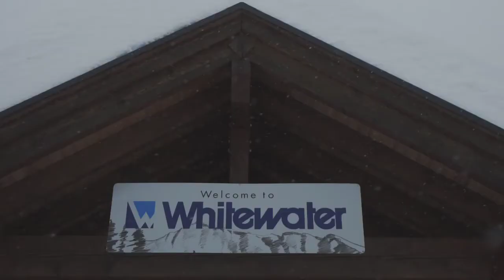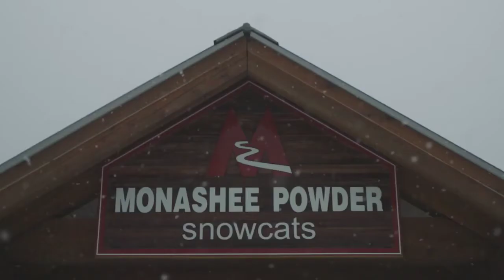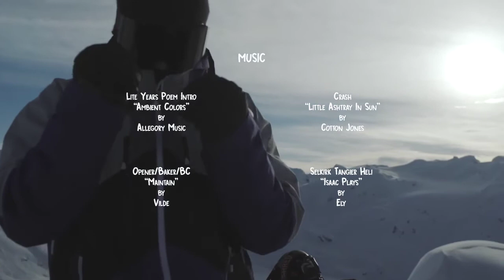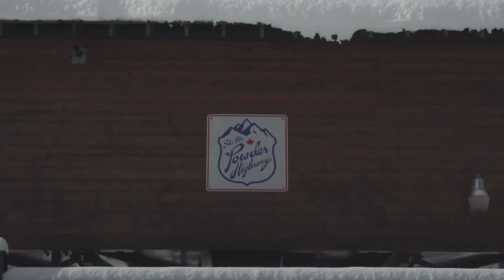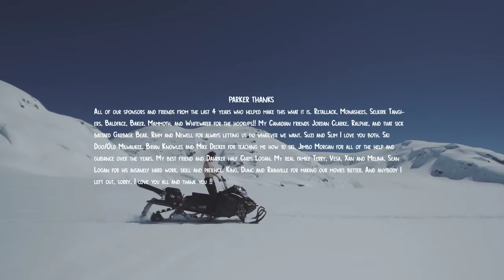The Big Picture - Lite Years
The show’s about to begin.

What you are about to see,
is The Big Picture’s first ever movie.

After three years and sixteen web edits down,
we thought it was time to change things around.

We called up the dudes, and told them the news.
They put down their brews, and loaded the doos.

With two-stroke and pillows, big air and big crashes.
Literal close friends, two dudes on one mattress.

Join the Logans, Rainville, King, Adams and White,
on a powder filled party, assured to leave you in delight.

So turn up the volume, lets all have a cheer.
We are The Big Picture and this is Lite Years.

Rossignol presents The Big Picture | Lite Years
Featuring: Chris Logan, Parker White, Duncan Adams, Mike King & Tanner Rainville

Shot + Edited: Sean Logan
Additional Angles: Chris Logan, Parker White, Jasper Newton, Duncan Adams & Mike King.
Locations: Mt. Baker Ski Resort WA, Mt. Baker Backcountry WA, Whistler Backcountry B.C., Whitewater Ski Resort B.C., Baldface Lodge B.C., Retallack Lodge B.C., Monashee Powder Snowcats B.C., Selkirk Heli Tangiers B.C., Revelstoke Backcountry B.C., Golden Backcountry B.C..
Music: “Ambient Colors” by Allegory Music | “Maintain” by Vilde, “Little Astray In Sun” by Cotton Jones | “Isaac Plays” by Ely | “Motion” by Hibou | “In & Out” by Moon King | “Hypno-Skate” by LNZNDRF | “Fireflies Made Out Of Dust” by Happy Jawbone Family Band.